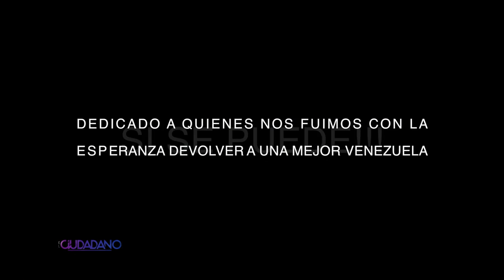El Ciudadano - Octubre 13, 2016 - Parte 5 - La Guinda